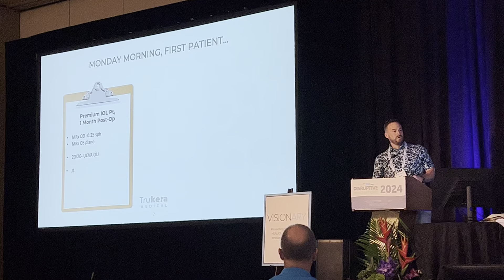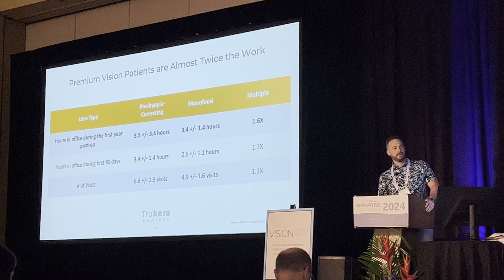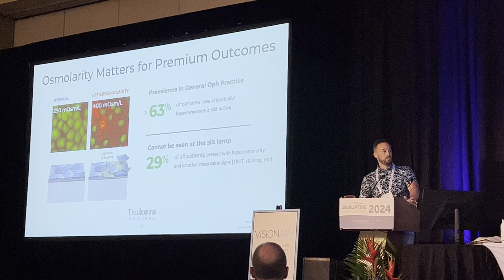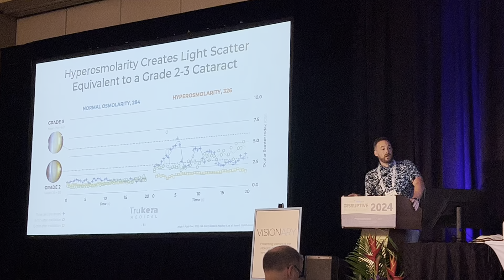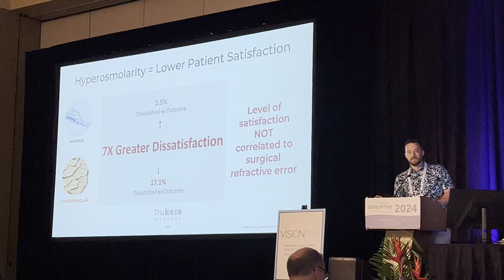Adam Szaronos at the Disruptive Innovation Session at Hawaiian Eye 2024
Adam Szaronos, Chief Executive Officer of Trukera Medical, presents data on achieving improved quality of vision with the ScoutPro during the Disruptive Innovation Session at Hawaiian Eye 2024.
Visit Trukera.com to learn how to seamlessly integrate the ScoutPro into your practice today.